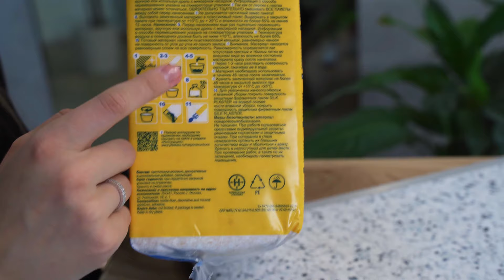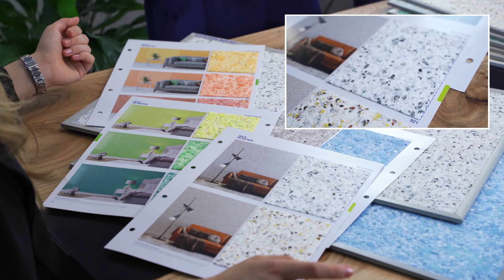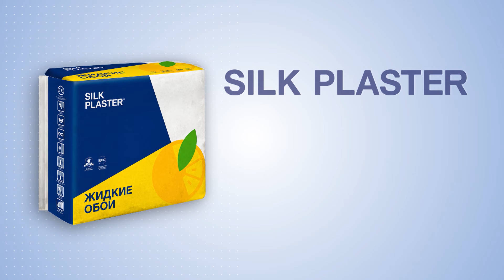Видеообзор ярких коллекций жидких обоев SOUTH и NORD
Коллекция SOUTH – это 10 насыщенных оттенков и уникальная рельефная фактура покрытия – для создания ярких и необычных интерьеров. Теплые южные цвета и шелковистая текстура SOUTH – прекрасный выбор для ремонта детских комнат, спален, гостиных и столовых.

Два вида жидких обоев, составляющие коллекцию NORD – нежные оттенки на основе белого цвета для создания светлых и спокойных интерьеров. Цветные вкрапления делают первый оттенок теплым, а второй – нордически холодным, и каждый из них по-своему великолепен.

Видеообзор познакомит вас с образцами материала и готовых покрытий, особенностями нанесения жидких обоев данных коллекций. Автор обзора, руководитель дизайн-студии SILK PLASTER Елена Мажугина, расскажет об особенностях использования оттенков SOUTH и NORD в разных стилях оформления интерьера, поделится рекомендациями по подбору сочетаний отделочных материалов, мебели и элементов декора.

В этом видео:
0:05 Елена Мажугина – руководитель дизайн-студии SILK PLASTER рассказывает о двух коллекциях SILK PLASTER South и Nord
0:32 Расход и технология нанесения
0:57 С чем сочетается коллекция South и Nord
1:22 Где лучше применять оттенки коллекций South и Nord
2:10 Цветовая гамма коллекции South и Nord